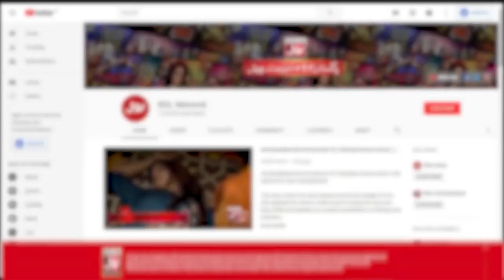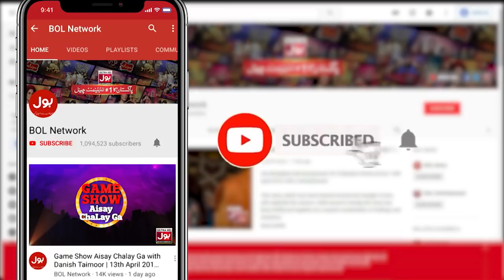Usama Aslam Ney Zaain Sey Banwaya Apnay Papa Ka Mazedar Katakat | Katakat Show